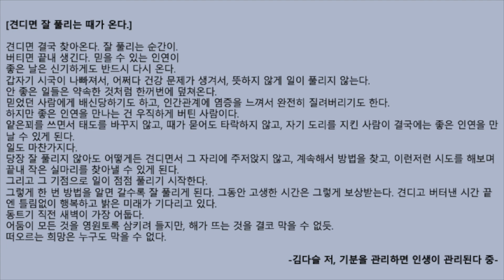#805[ 기분을 관리하면 인생이 관리된다 중 ] 바쁜 현대인을 위한 한줄 오디오북 독서 - 한줄 책방